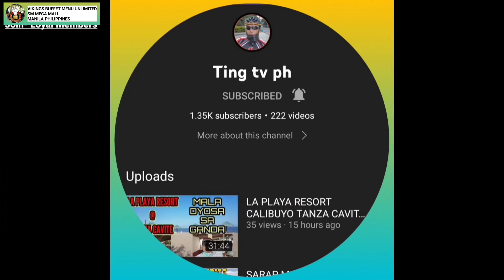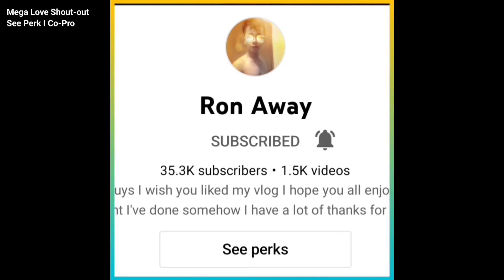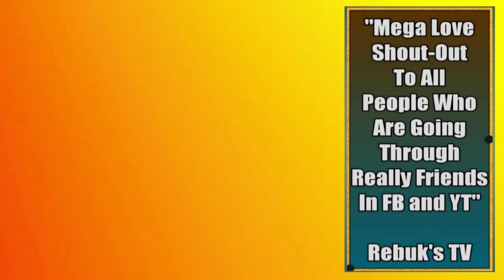Part3-Birthday Candle Lighting I Post-Birthday Celebrations' Raul💕Nads @60 I Rebuk's TV